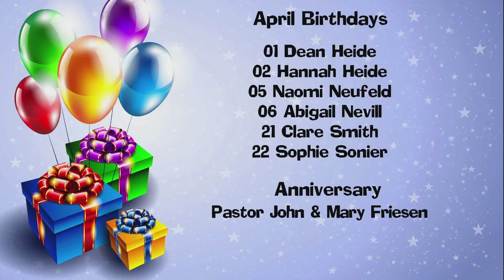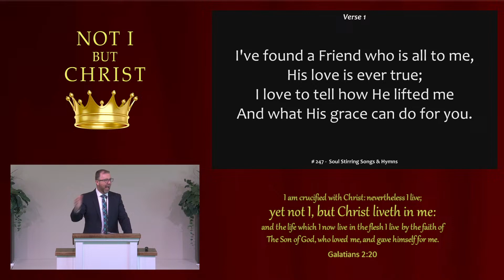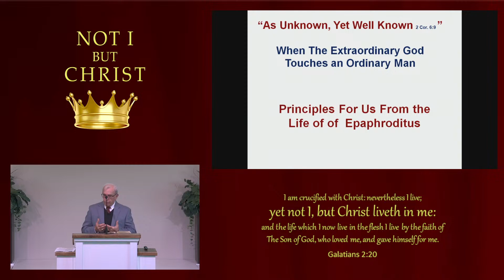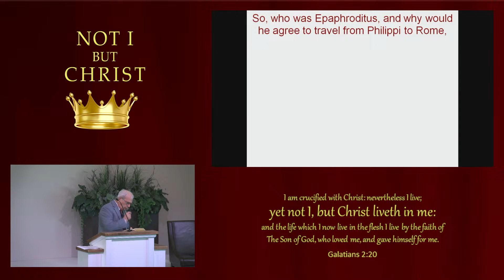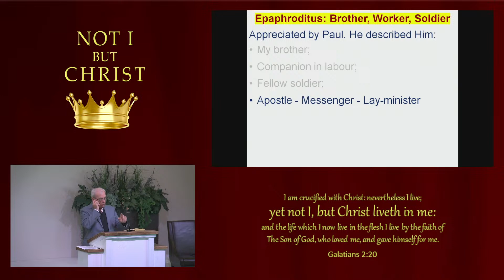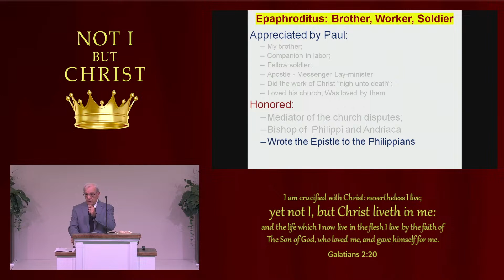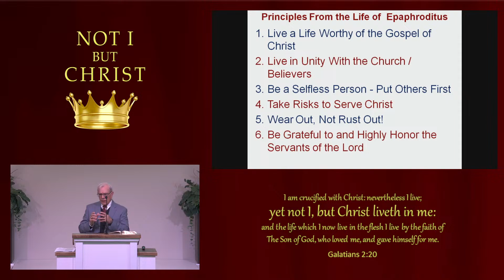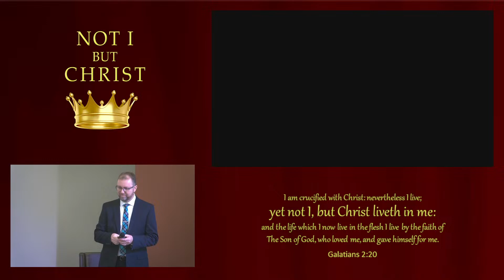Apr 7, 2024 Sun PM - "As Unknown, Yet Well Known" #5 - Epaphroditus - Bro. Hanni Muhtar